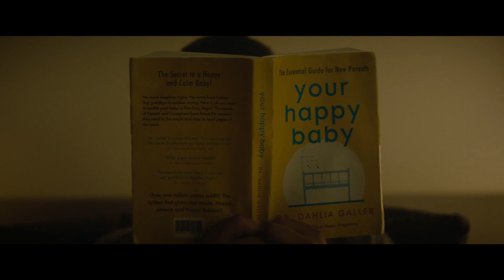Baby Ruby - Official Trailer (2023) Noémie Merlant, Kit Harington, Meredith Hagner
Check out the creepy trailer for Baby Ruby, an upcoming movie starring Noémie Merlant, Kit Harington, and Meredith Hagner.

Baby Ruby tells the story of Jo, a successful lifestyle entrepreneur who is happily pregnant, awaiting the arrival of her first child. But soon after Jo welcomes baby Ruby home, something starts to feel off-- even though she's assured it's all perfectly normal. Is something wrong with her? Is something wrong with Ruby? And why are the seemingly perfect neighborhood moms so desperate to befriend her? As Jo fights to protect herself and her baby, she is plunged into a waking fever dream where everyone is a threat and nothing is what it seems. At last, she must confront the truth of her own darkness and contend with the ultimate human sacrifice: The one mothers make for their children.

Baby Ruby, written and directed by Bess Wohl, will be available in theaters and on demand on February 3, 2023.